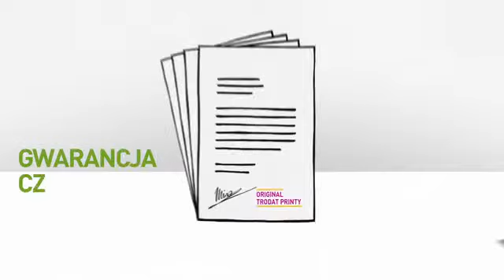Nowy Trodat Printy. Pieczatka przyjazna naturze. PL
Nowy Trodat Printy. Pieczatka przyjazna naturze.